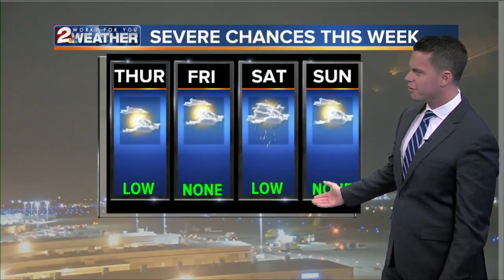2 WORKS FOR YOU THURSDAY FORECAST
2 WORKS FOR YOU THURSDAY FORECAST